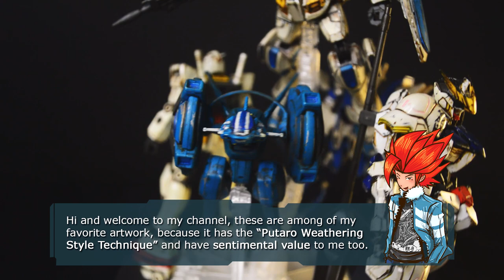My favorites! Earthree, Barbatos, G-Self & RX-78-2 Gundam | Gunpla Custom Weathering [0137]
Among of my favorites, these are the top ones. These weathering style are "Putaro Weathering Style Technique".

If you love Gunpla, follow this one

[Blogger]
All my customize Gunpla and toys